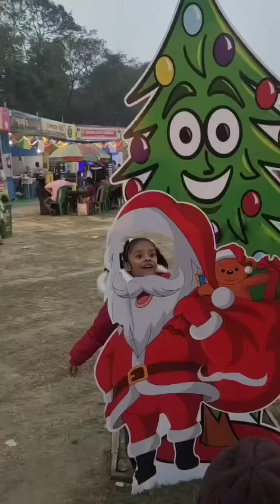Food Festival faria anaya berhampore enjoy food